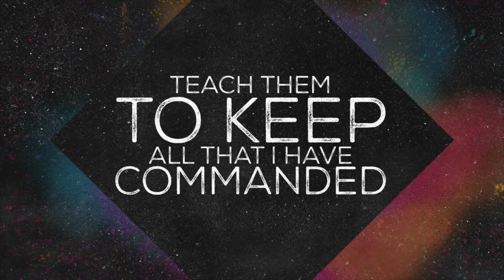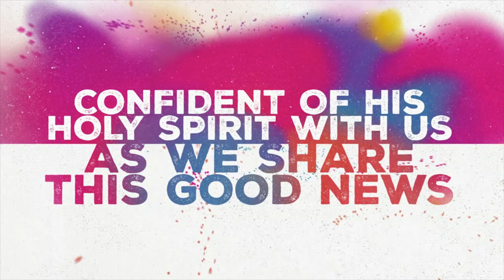lời tiên tri #1 Mục Sư Trương Trung Tín